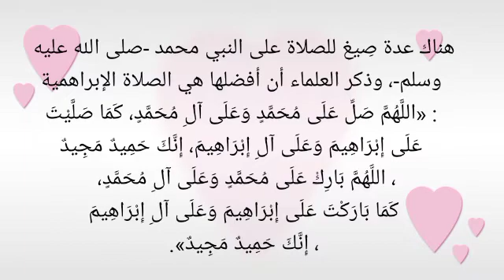تعرف على فضل الصلاة على النبي صلى الله عليه وآله وصحبه وسلم اجمعين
الصلاة على النبي مكررة 3 ساعات الشيخ مشاري العفاسي
الصلاة على النبي و مكررة الف مرة بصوت جميل يريح
النفس ويسعد القلب
كيف تحقق ما تريد الله العظيم مجربه اجعل يومك
كله صلاه على الرسول عليه الصلاة و السلام
هناك عدة صِيغ للصلاة على النبي محمد -صلى الله عليه وسلم-، وذكر العلماء أن أفضلها هي الصلاة الإبراهمية : «اللَّهُمَّ صَلِّ عَلَى مُحَمَّدٍ وَعَلَى آلِ مُحَمَّدٍ، كَمَا صَلَّيْتَ عَلَى إِبْرَاهِيمَ وَعَلَى آلِ إِبْرَاهِيمَ، إِنَّكَ حَمِيدٌ مَجِيدٌ، اللَّهُمَّ بَارِكْ عَلَى مُحَمَّدٍ وَعَلَى آلِ مُحَمَّدٍ، كَمَا بَارَكْتَ عَلَى إِبْرَاهِيمَ وَعَلَى آلِ إِبْرَاهِيمَ، إِنَّكَ حَمِيدٌ مَجِيدٌ».